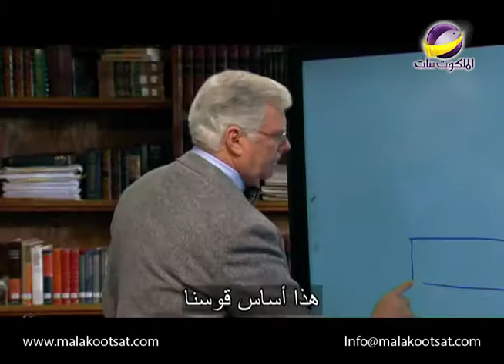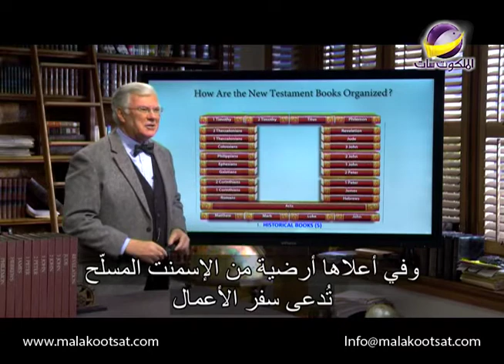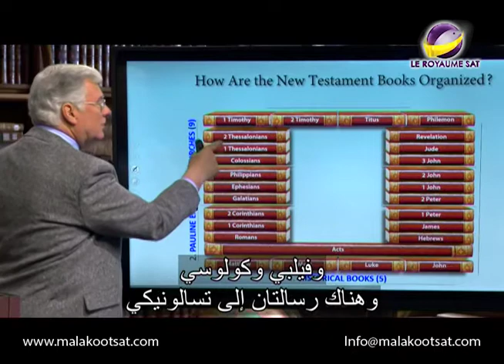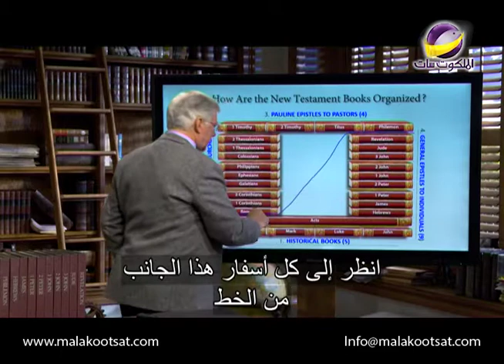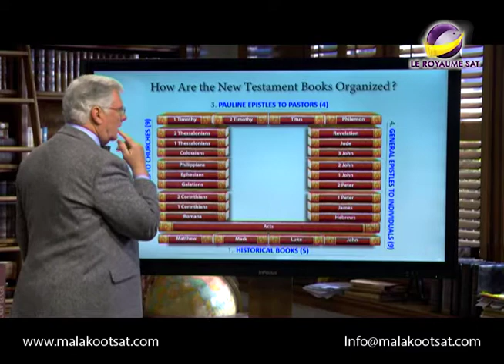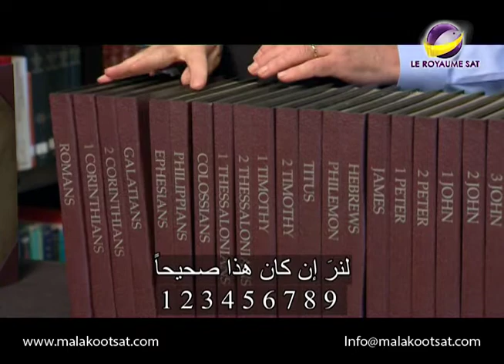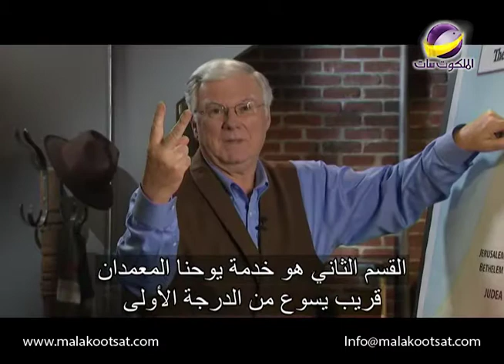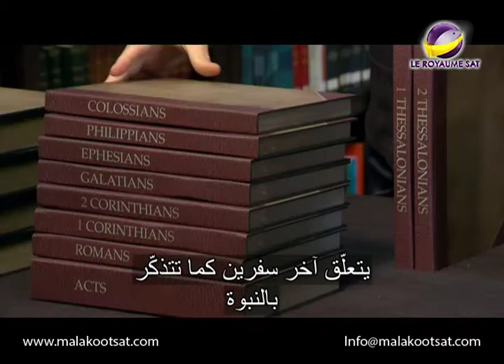علموا جميع الأمم _ أسفار العهد الجديد _ الحلقة 501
مسح شامل للكتاب المقدس
الجلسة الخامسة
أسفار العهد الجديد

AMS TEN BSV 0501 NTVENG ARAST LOGO